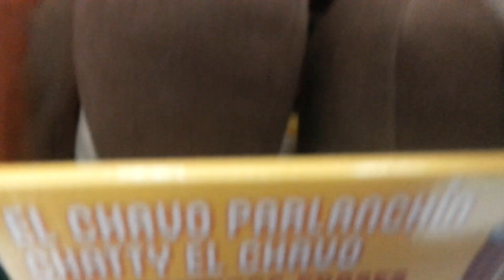El Chavo at Wal-Mart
El Chavo Chatty Doll